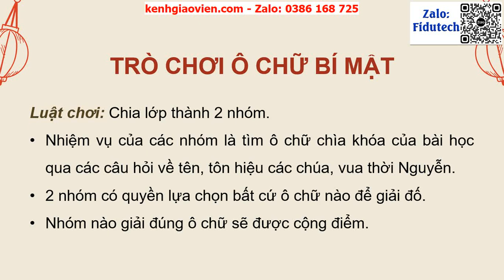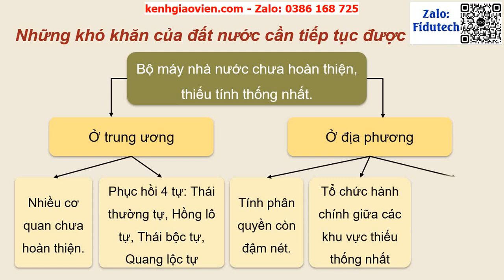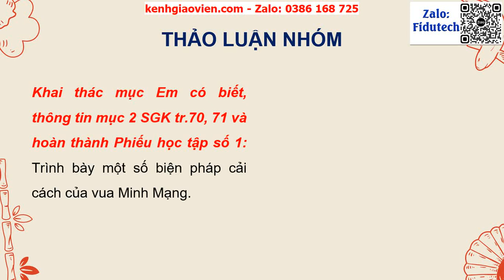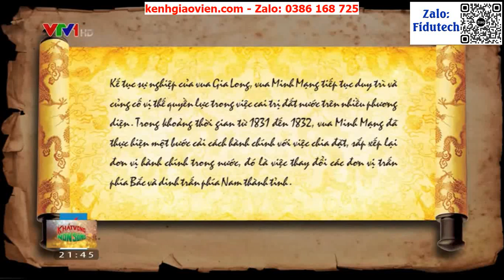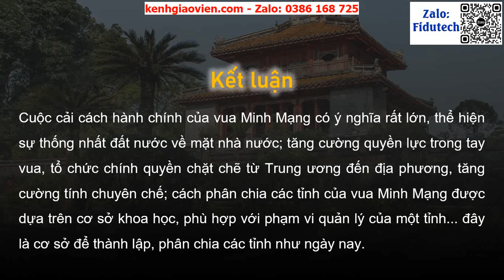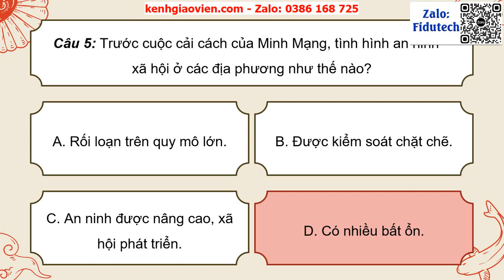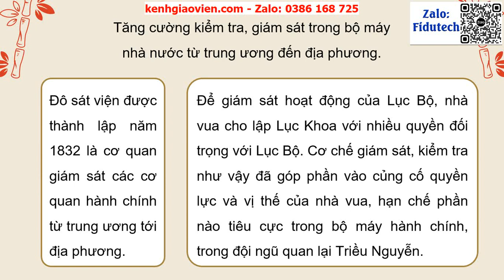Giáo án powerpoint Bài 11: Cuộc cải cách của Minh Mạng nửa đầu tk... | GA điện tử Lịch sử 11 Kết nối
Phía trên là giáo án Powerpoint hay còn gọi là giáo án điện tử, giáo án trình chiếu Bài 11: Cuộc cải cách của Minh Mạng nửa đầu thế kỷ XIX| Sách Lịch sử 11 Kết nối tri thức. Giáo án được làm với phong cách: hiện đại, đẹp mắt để tạo sự hứng thú cho học sinh.
Ngoài ra, chúng tôi có đầy đủ giáo án powerpoint các bài khác trong chương trình sách giáo khoa Lịch sử 11. Tin chắc rằng: Khi sở hữu bộ giáo án này, việc giảng dạy của thầy cô sẽ trở nên nhẹ nhàng và đạt hiệu quả tốt.